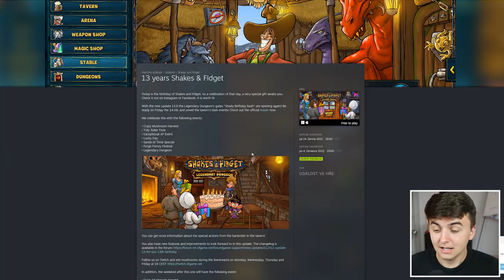Co se Skrývá za Tajemnými Dveřmi?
Běž sledovat i Sociální Shakes and Fidget

👉HLAVNÍ KANÁL: @VitekVencl